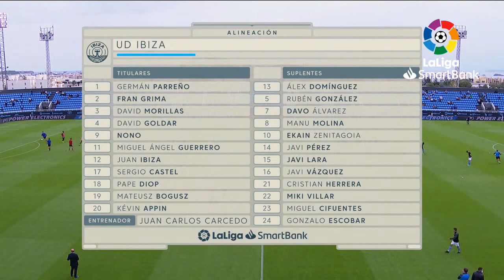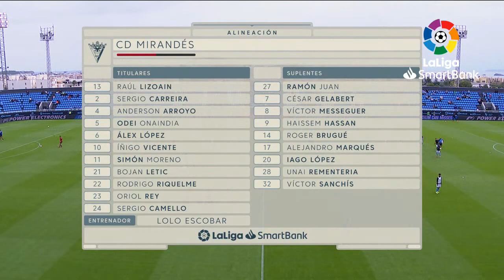Calentamiento UD Ibiza vs CD Mirandés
LaLiga Santander on YouTube: goo.gl/Cp0tC